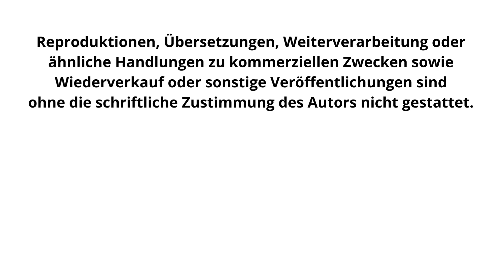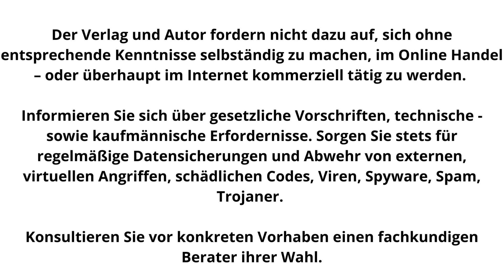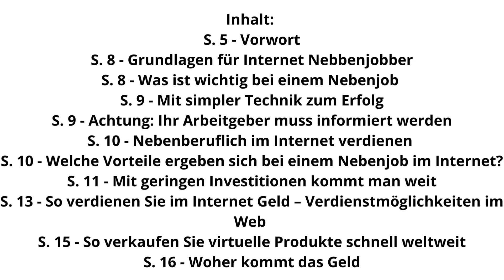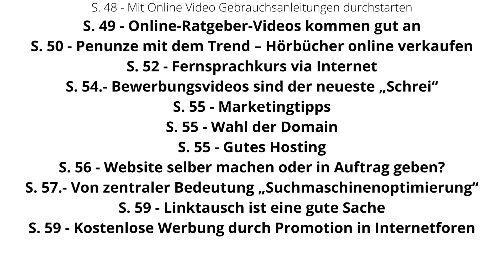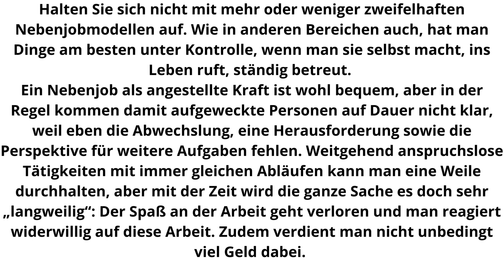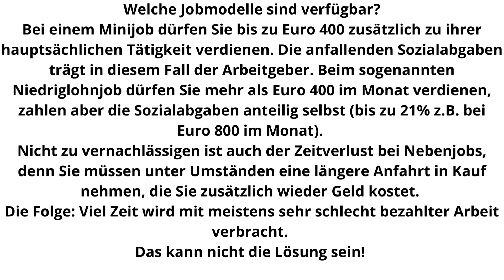Nebenjob Internet Geld verdienen per Mausklick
Gute Nebenjobs sind gesucht, aber auch leider sehr selten in der Realität  existent. Oft wird man von euphorisch klingenden Angeboten enttäuscht. In den Medien finden Sie viele Anzeigen mit unglaublichen Angaben über vermeintliche „Super Nebenjobs“ mit sensationellen Verdienstchancen. Leider entsprechen solche Wunschvorstellungen selten der Wahrheit. Vielmehr werden mit den vielen Nebenverdienstsuchenden unseriöse Geschäfte gemacht, meistens wertlose Waren verkauft, teure Produktschulungen angeboten, die zu nichts führen. Am besten reagieren Sie auf derartige Inserate nicht, denn außer selbst zu tragende Spesen erwartet Sie nichts Gutes.